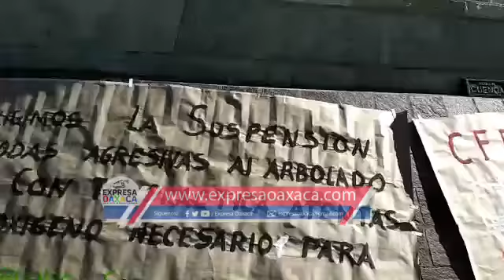Ambientalistas protestan contra la CFE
‪Integrantes de la Colectivo de Organizaciones de Ambientalistas de Oaxaca que encabeza Nazario García Ramírez se pronuncian contra la poda de árboles en los diferentes puntos de la ciudad por parte de la @CFEmx‬